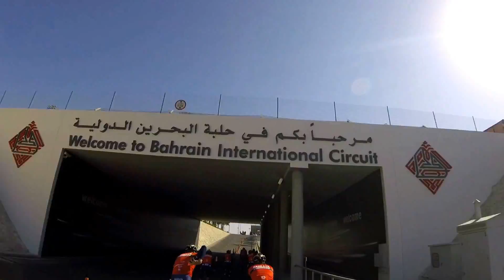A trip to Bahrain